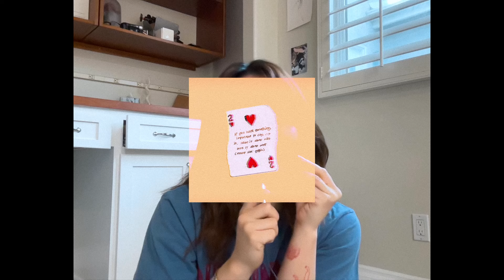"i don't know what to do with my life"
a lot of people want to be successful but don't know where/how to start or what that success/life path looks like for them

00:00 - intro to finding your life path
03:13 - i figured out how to cook chicken breast
04:49 - i'm over traveling
06:41 - are anyone's parents like this
10:17 - how to START
11:56 - get out of your own way
12:51 - the 3 things you need to pick a direction
14:14 - don't choose your life calling
18:12 - how to keep yourself from backing out
22:42 - how to find your life calling
24:58 - why it's so hard to be different and successful
27:11 - is it too late
27:49 - general advice for becoming successful

louie zong - by the sea
jazz bars - dusty decks

all socials: @anniemanora
shooting: iphone 15 pro, panasonic v785, canon M50 mark II, gopro hero 11